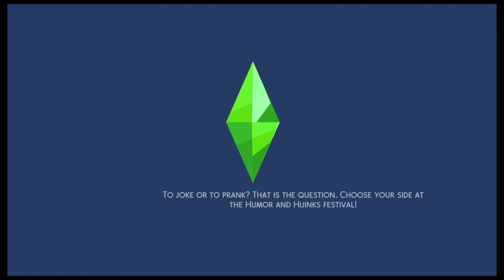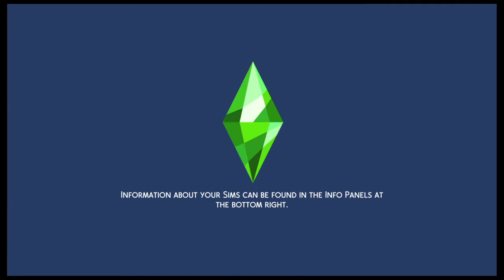The Sims 4 My Life Season 2 Ep 12 Woods A Level 10 Actor